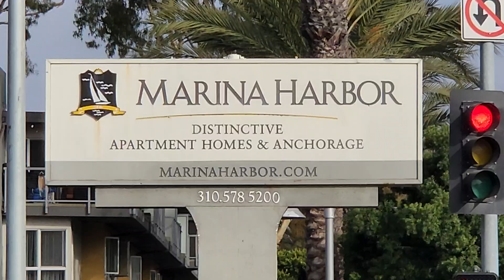LA/Los Angeles Beach Bike Tour: El Segundo, Playa Del Rey, Marina Del Rey, Venice Beach,Santa Monica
- Write about Your #1 Passion/Knowledge/Experience/Expertise & Become a Published HowExpert Author @ Amazon, B&N, Google, Kobo, Apple, Etc!